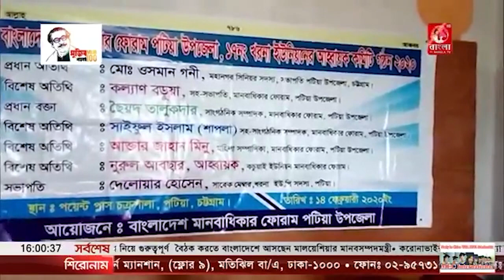বাংলাদেশ মানবাধিকার ফোরাম পটিয়া উপজেলার খরনা ইউনিয়নে আলোচনা সভা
বাংলাদেশ মানবাধিকার ফোরাম পটিয়া উপজেলার খরনা ইউনিয়নে এক আলোচনা সভা গতকাল সকালে সাবেক মেম্বার দেলোয়ার হোসেনের সভাপতিত্বে চক্রশালার পয়েন্ট প্লাসে হাবিবুল হকের পরিচালনায় অনুষ্ঠিত হয়। এতে প্রধান অতিথি ছিলেন বাংলাদেশ মানবাধিকার ফোরাম পটিয়া উপজেলার সভাপতি মোঃ ওসমান